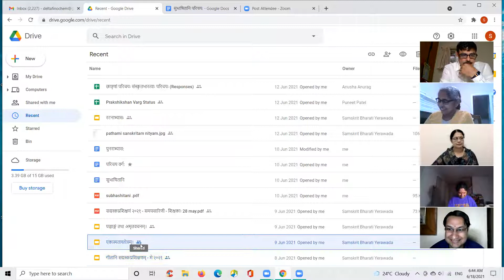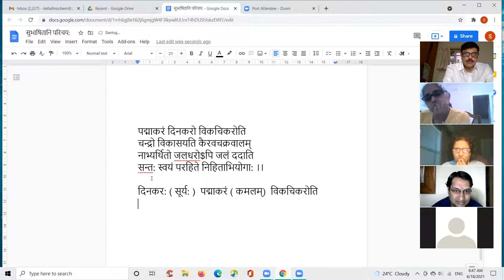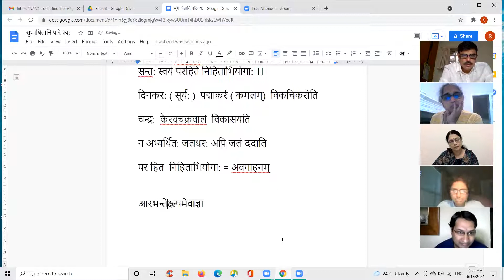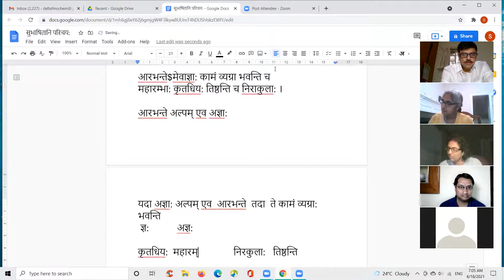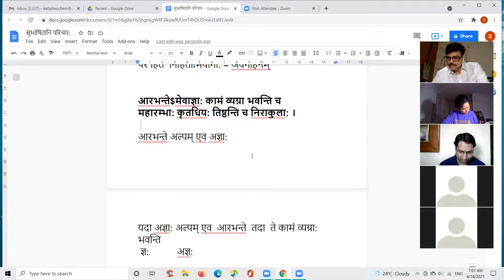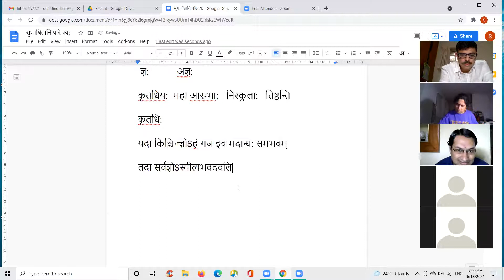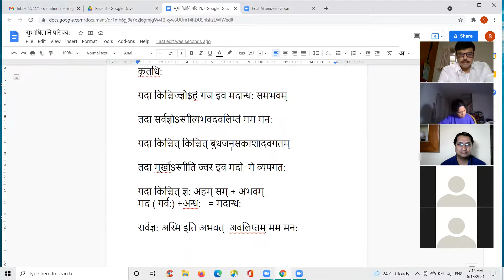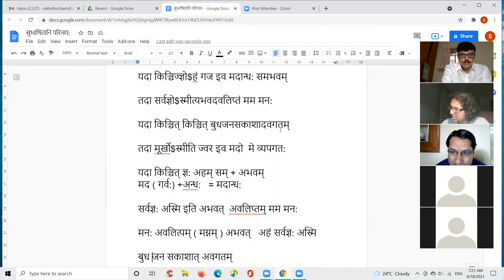Lataa 02 ( लता ०२ ) 026 2021-06-18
गृहपाठस्य विचार: सुभाषितानि च